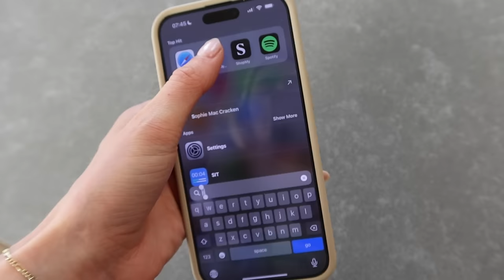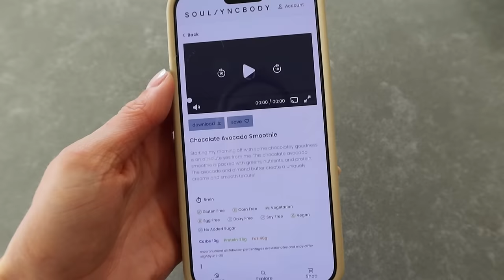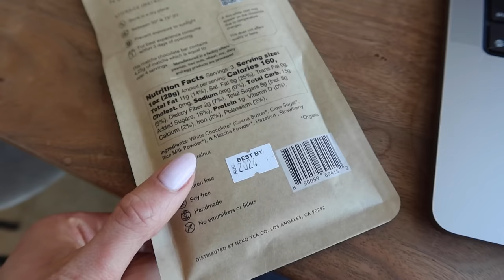What I Eat In A Day | Simple, Easy & Healthy Recipes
What I Eat In A Day | Simple, Easy & Healthy Recipes You Can Make at Home

Hi everyone!

Hope you're having an amazing week so far, and happy Friday! I have been very busy the past couple of weeks and was today so I used a lot of recipes and meals that are quick and simple (many of my go tos) but still so delicious. I am working on a couple new recipes for some new meal plans and also trying new recipes! When I like something I start to eat it over and over again and then get sick of it so I have to try new ones out to switch things up.

I just recently finished my 7 Day No Sugar Challenge (linked below) and I'm obsessed with the smoothie recipe in it, so I showed you how I make it today. I try to prioritize a lot of protein in my breakfast because I personally believe it is so helpful with my hormones and energy and this smoothie is perfect. Breakfast can be so simple and you don't have to overthink it or make this big meal to get what your body needs for the day. My lunch for the day is a recipe I'm still trying to perfect for you all because I always want to test/perfect prior to you guys having it, but im so excited about this sandwich. For my snack, of course I am eating some matcha chocolate from Nekohama x BAE. I can't get enough of it but have to be careful because it still has caffeine! For dinner, I made some Salmon, which is one of my favorites (surprise!) with a super simple fresh mango salsa. I love Salmon because you can make so many different variations of it and it's super easy to cook. To wind down at the end of the night I used MRO's Liquid Nightmare Multimineral which I have been loving. All these meals are easy to make at home and good for your body. Let me know if you try any of them out and how you like!

I hope you guys enjoyed and let me know down below what other videos you would like to see in the future. I'll talk to you soon!

xx
Sanne

Mary Ruth Code: SANNEVLOET

Salmon Recipe:
- 2 salmon
- 2 tsp coconut sugar
- 2 tsp paprika powder
- 2 tsp garlic powder